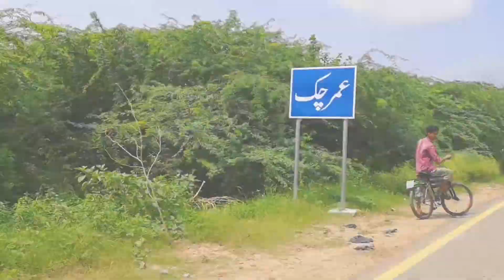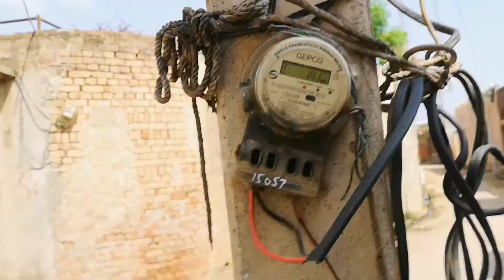آج ہم نے سائیکل پینٹ کی اور ڈھیر سارا حسی مذاق اور مستی😂@maxsaqib3603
Sunday spacial vlog
Spacial Sunday vlog